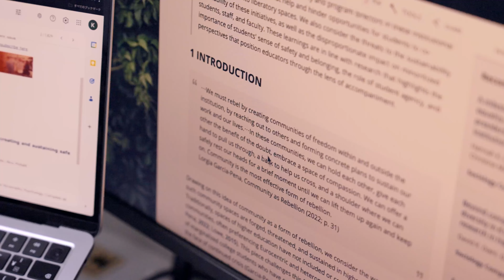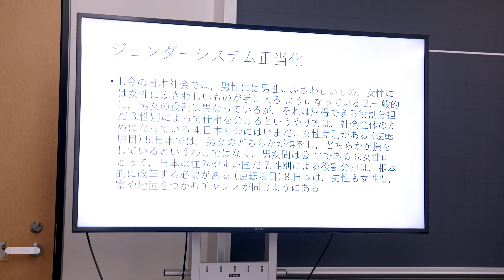東洋大学文系大学院生の1日に密着 社会人から大学院生へ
社会学研究科社会心理学専攻博士後期課程の院生の1日に密着しました。
社会人経験を経て、大学院に進学。
研究者を目指す彼の1日に密着して追ってみました。